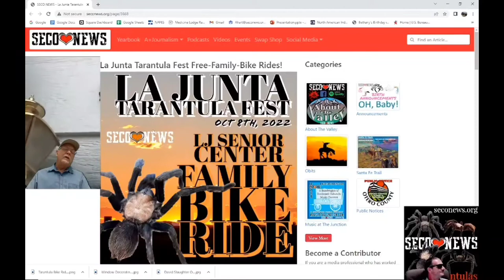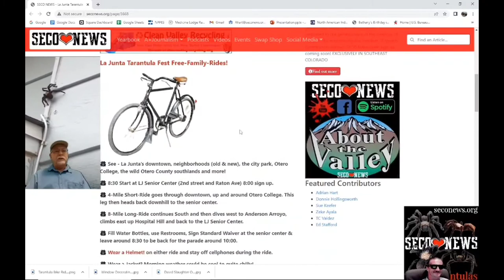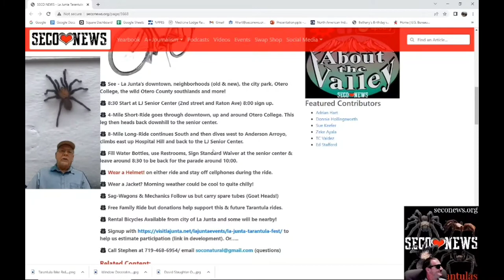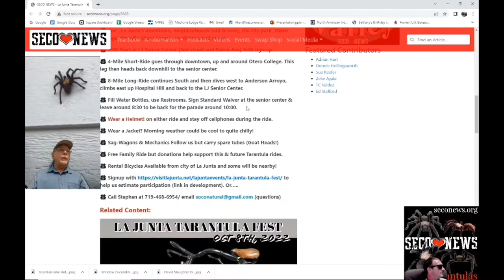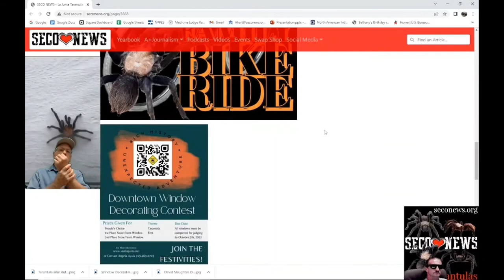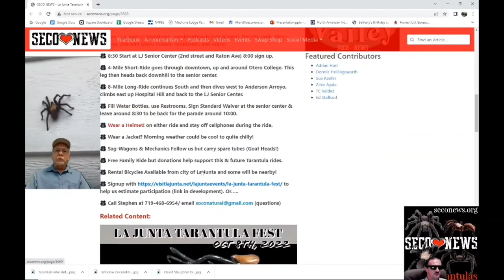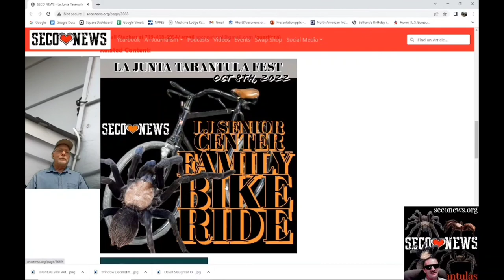La Junta Tarantula Fest Family Bike Ride Interview with Ride Director Steve Nielson.